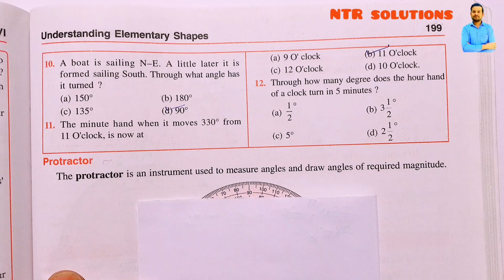Through how many degree does the hour hand clock turn in 5 minutes?